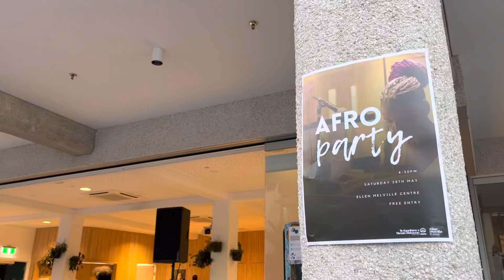Afro party in New Zealand